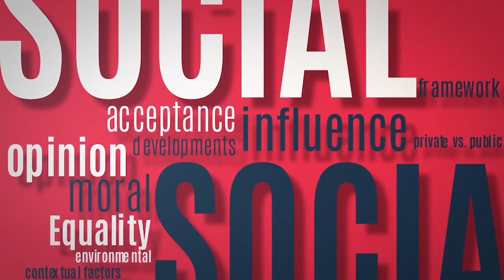Checkpoint: Changing the political trajectory